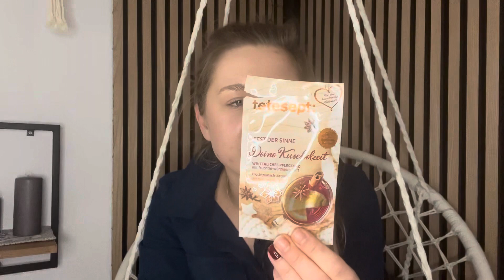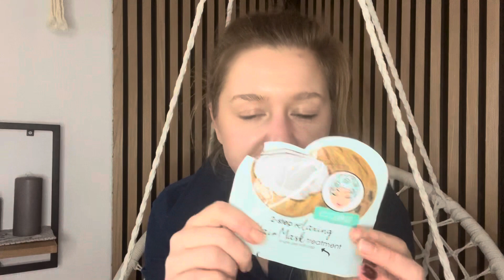Aufgebraucht Januar 2023 - Beauty & Haushalt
Es ist wieder soweit ich habe jede Menge Produkte aus der Drogerie wie @dmDeutschland sowie @DrogerieRossmann aufgebraucht und getestet. In diesem Video zeige ich euch diese Produkte und berichte über meine Erfahrungen sowie Empfehlungen. Es sind auch weitere Marken wie @PomeloCoIT dabei.

Packstation 112
24145 Kiel

Oceansapart: Erhalte mit dem Code: cwpant  ab 49€ eine Pant gratis dazu. Kaufe beispielsweise einen Bra oder ein TShirt oder ein Top und mache dein Outfit mit der Pant komplett!

@Doonails : Nutzt meinen Code Chrissy 10 oder folgenden um 10% Auf die Nägel von Doonails zu sparen *

Pomélo+Co.

Salted Beauty:
Ihr könnt mit dem Code: CHRISSYYT 45% sparen und bekommt sogar noch ein Freegift dazu :)

Happyglam: Spart 2 Wochen lang 40% mit dem Code: happychrissy

Twistshake:
Übrigens bietet   @Twistshake   momentan 50% auf das gesamte Sortiment. Mit meinem Code: 20christinhass könnt ihr zusätzlich 20% auf alles sparen 😍

Meine Bilder von Desenio:
Code : XMASCHRISSYS spare 10%

Trunki Kinderkoffer: Spare mit dem Code: BBCHRISSYSWELT bis zum 09.12.22